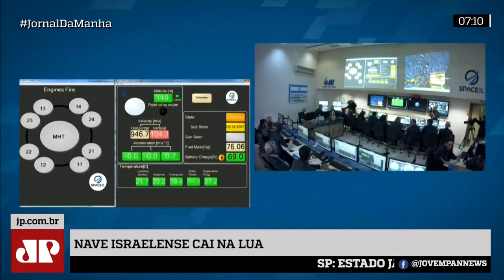Apesar de falha, Israel deve tentar levar nave à lua mais uma vez até 2022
Nesta edição do Jornal da Manhã, apesar de falha, Israel deve tentar levar nave à lua mais uma vez até 2022.